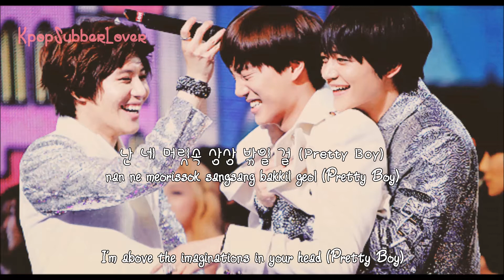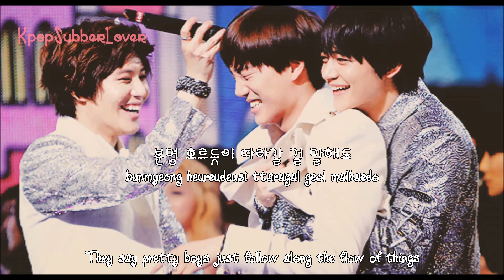Taemin (Feat. Kai of EXO) - Pretty Boy [Eng Sub+Romanization+Hangul] HD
All Ace songs in the description below

Artist: Taemin
Song: Pretty Boy
Album: Ace

--- Credits ---
Eng: popgasa
Rom: thelapan
Han: music.daum.